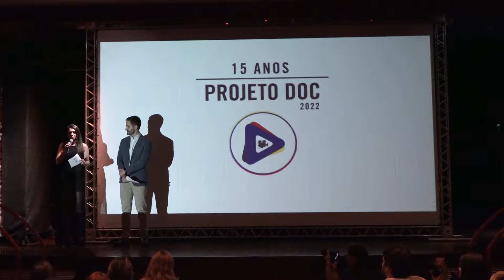Mostra de documentários comemora 15 anos da criação do Projeto DOC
No dia 9 de setembro foi realizada a Mostra do Projeto DOC 2022. O evento também marcou a comemoração dos 15 anos do Projeto do curso de Jornalismo em parceria com a TV UNAERP. Os cinco documentários foram exibidos no Teatro Bassano Vaccarini. O evento encerrou a programação da Semana de Arquitetura + Comunicação.